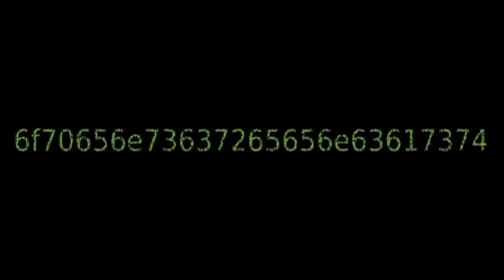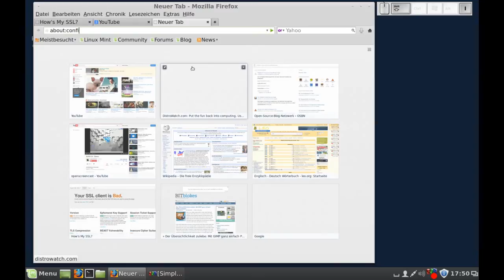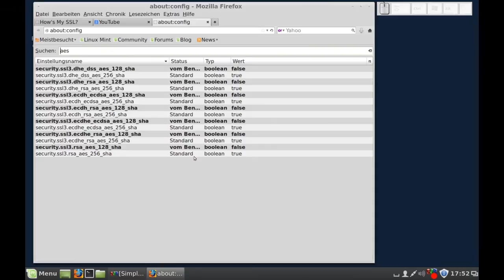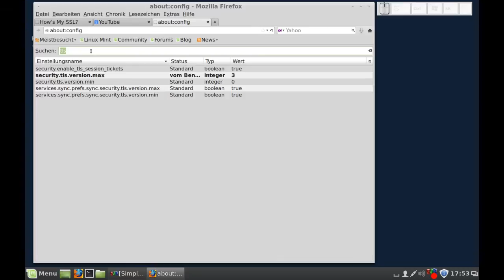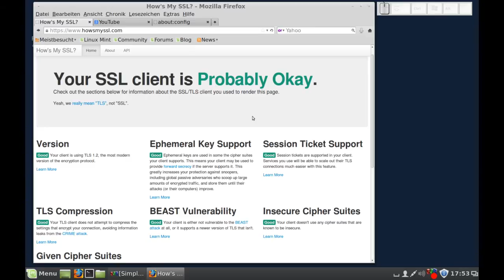Firefox - bessere Verschlüsselung einstellen (How's my SSL ?)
Lizenz: Mozilla Public License Version 2